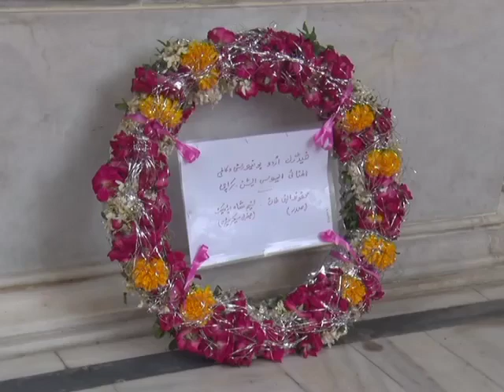62 anniversary of Babay Urdu Maulvi Abdul Haq | Molvi Abdul Haq |بابائے اردو مولوی عبدالحق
62 anniversary of Babay Urdu Maulvi Abdul Haq | Molvi Abdul Haq |بابائے اردو مولوی عبدالحق